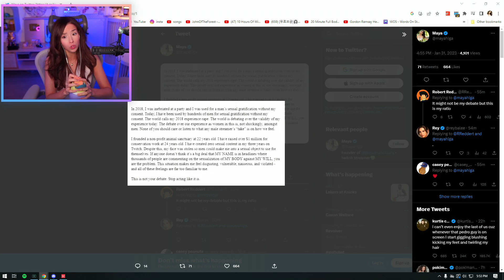Pokimane about Deepfake